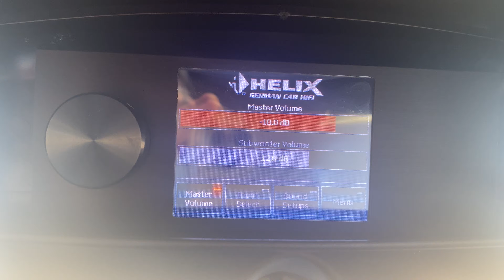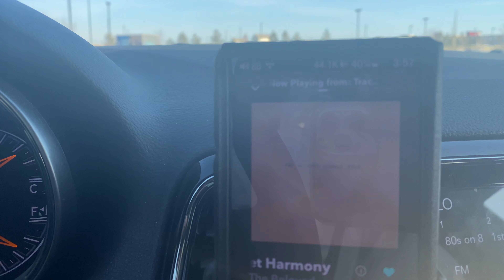Sweet Harmony (The Beloved)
Sound demo, Sweet Harmony (The Beloved) fully tuned Helix DSP Ultra